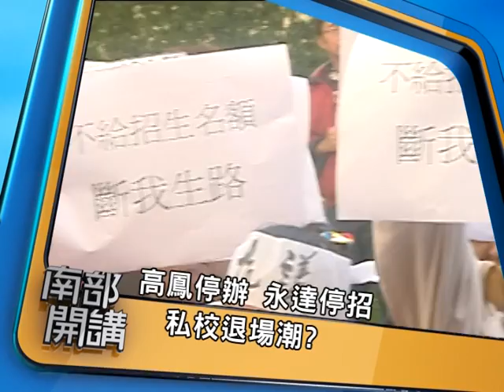103/02/21 南部開講節目預告：大學退場潮? 高鳳停辦、永達停招 危機都在中南部? 偏鄉教育受衝擊?